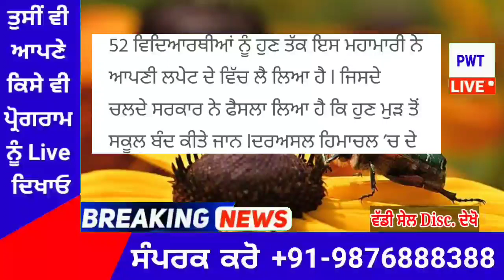punjabi news today live - Punjab Weather Today - Punjab News